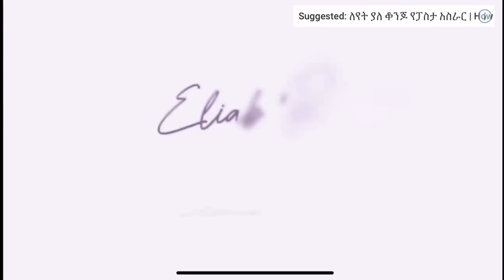የእንጀራው ጉድ ይፋ ሆነ, በቃ !🤷‍♀️ ለበአል ልዩ ስጦታ ነው 🌼👏